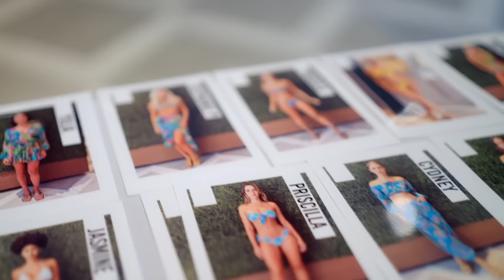SNEAK PEEK: Julia Lemigova & Kiki Barth Prepare For Miami Swim Week Runway | RHOM (S6 E12) | Bravo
Julia Lemigova joins the model runway for Miami Swim Week. Later, Kiki Barth shows up for her fitting at Luli Fama and talks about her experiences walking for Swim Week and its significance to her early modeling career. Watch new episodes of The Real Housewives of Miami, Wednesdays at 9/8c on Bravo and stream on Peacock.

About The Real Housewives of Miami:
"The Real Housewives of Miami” returns to Bravo and the drama on South Beach is hotter than ever. This season shocking health and relationship revelations bring some friendships closer than ever while tearing others apart.

Guerdy learns that life never goes as planned after she’s diagnosed with breast cancer and has to face the possibility of chemotherapy. As she leans on Russell and her friends for their support, Guerdy realizes some friendships are not as trustworthy and strong as she thought.

Lisa struggles to be the best parent she can while dealing with a tumultuous divorce. While Lisa works to build a fresh start, complicating her efforts are innuendos from the ladies questioning how she’s handling it all.

Julia’s main goal is to live life to the fullest as her wife, Martina Navratilova, beat the odds after battling two cancers. She has a new outlook on life as she still manages the farm, returns to the runway and challenges herself to even learn opera, but will an ongoing rift with Marysol rain on her parade?

Dr. Nicole is still in a whirlwind from her engagement and is looking to expand her family with Anthony. Although the group may have other ideas about her life plan, she’s in no rush to race down the aisle. Meanwhile, Nicole is still trying to nurture her bond with her dad after he shares some jaw-dropping news about his own family expansion. With the purchase of a new home and yacht to park out front, her family is growing in many ways.

Alexia battles rumors that there’s “trouble in paradise” with her marriage while doing everything in her power to help Frankie grow more independent. However, when Todd springs the news that they must unexpectedly move, Alexia worries how this will change her family dynamic.

There is a new romantic team in town – Larsa and Marcus Jordan! To the dismay of some in the group, these two lovebirds spend every moment they can together, but will family approval ultimately put a strain on the two?

Guerdy Abraira
Lisa Hochstein
Julia Lemigova
Nicole Martin
Alexia Nepola
Larsa Pippen
Kiki Barth
Adriana de Moura
Marysol Patton